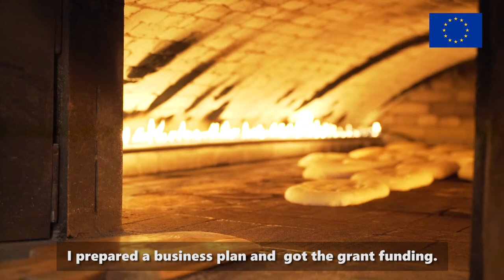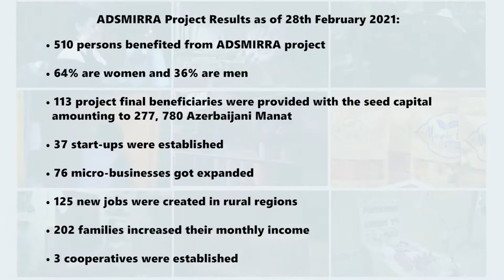ADSMIRRA: About Project - Short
Accelerating Development of Sustainable Micro-entrepreneurship in Rural Regions of Azerbaijan” (ADSMIRRA) Project funded by European Union is implemented by Azerbaijan Micro-finance Association (AMFA) in Ganja-Gazakh, Guba-Khachmaz, Shaki-Zagatala and Aran economic regions during 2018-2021 in partnership with ASK and MFC (Poland).
In total, the Project Action has supported the launch of 37 start-ups, the expansion of 76 micro businesses and the businesses, creation of 125 jobs in rural areas of the country and  monthly income increase of 202 families. The project extended seed capital to 113 project final beneficiaries, whereas 64% of them are women.